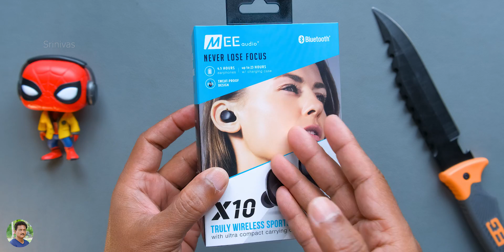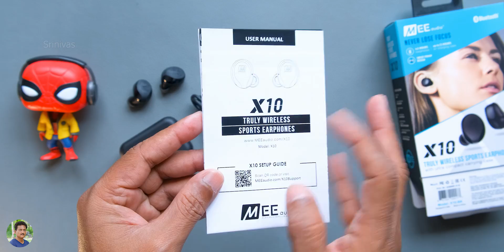Size doesn't Matter this thing proves!... Unboxing in Telugu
Mee Audio X10 TWS Earbuds Unboxing & Review India in Telugu | Best TWS Earbuds for Music Unboxing in Telugu | Mee Audio Earphones Review India in Telugu.

Samsung Galaxy M31s
Samsung Phones

Wahl 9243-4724 Hair Cutting Clipper
Jaliya Hair Clipper
Wahl Professional 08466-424 Hair Clipper

AMD Ryzen 5 3600 XT -- will be available soon
AMD Ryzen 5 3600
AMD Ryzen 5 3600 X
AMD Ryzen 7 3700X
Gigabyte GeForce RTX 2080 Super
Galax GeForce RTX 2070 Super
Corsair 8GB Vengeance LPX DDR4 RAM
MSI MPG B550 Motherboard
B450 Aorus Pro Wifi Motherboard
Cooler Master MW 750 Watts Semi Modular PSU
Cooler Master TD500 PC Case
Samsung 860 EVO 250GB SSD

Boya BY M1 Mic
Rode Videomicro
OnePlus 8 series 5G

Sony A7iii Camera
Panasonic GH5 Camera
Fujifilm X-T3 Camera